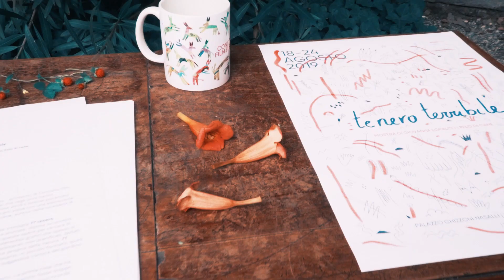Concorto 2019 - Daily #1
Here's what happened in these early days of the eighteenth edition of Concorto Film Festival!

Credits:
Alice Pintus
Francesco Guerrini